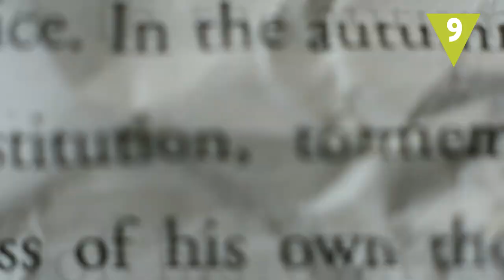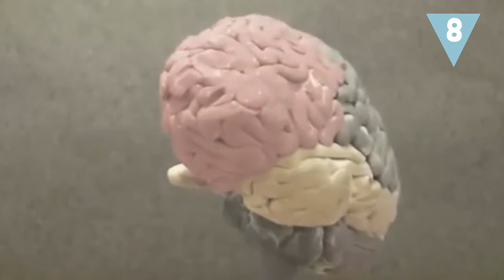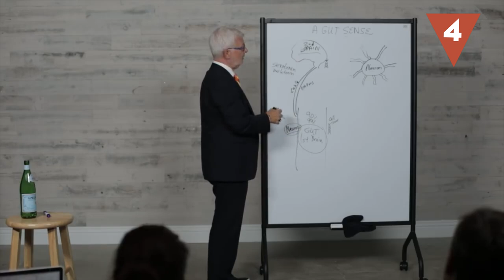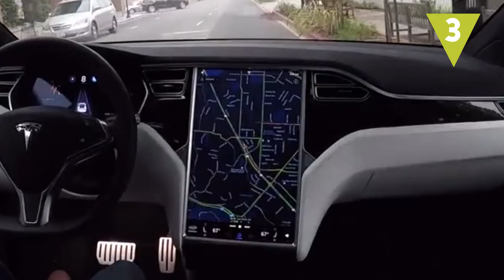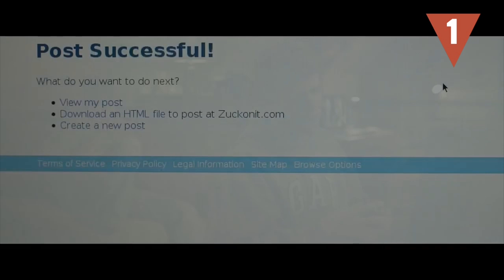9 Cosas de FILOSOFÍA que tienes que saber ¡sí o sí!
La Filosofía organiza nuestro conocimiento, aborda problemas fundamentales, nos plantea preguntas y nos ayuda a obtener repuestas. ¿Conocías estos conceptos y teorías sobre esta disciplina?